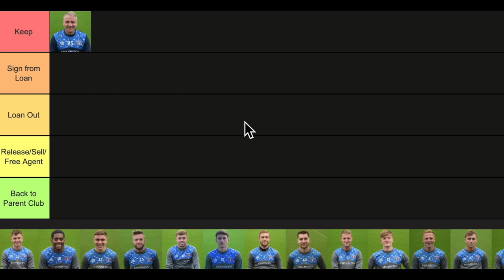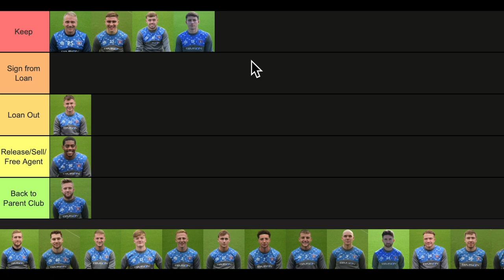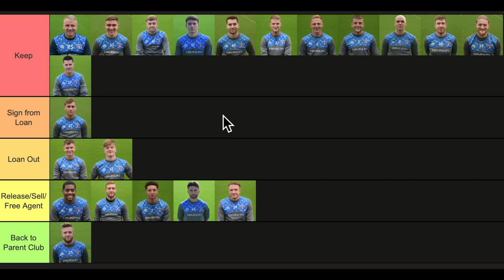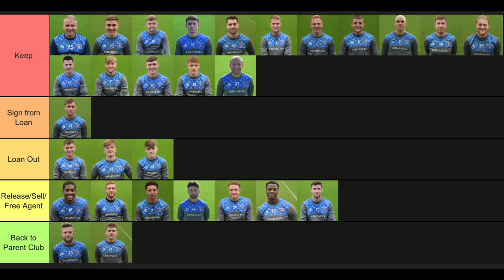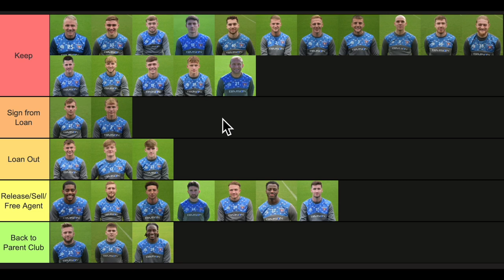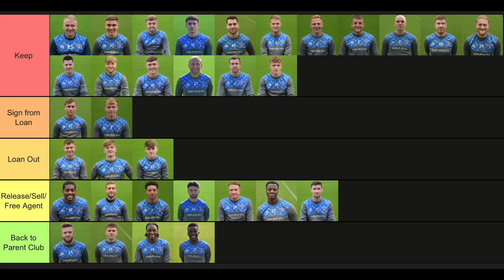Carlisle United Summer Transfer Business 2024 - Keep/Sell/Loan (Early Predictions)